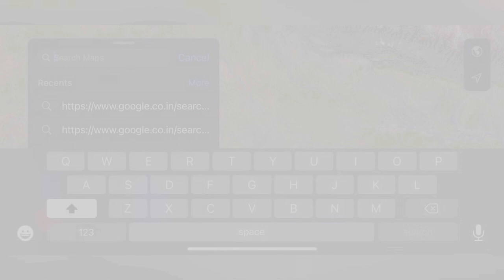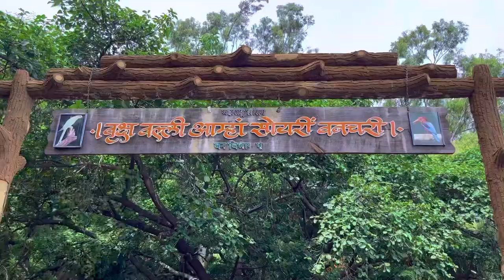On The Way To Ramdara Temple🛕 || cycling || Pune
So today we are planning for cycling and our nearby temple which is RAMDARA TEMPLE.  Ramdara is a temple built near Loni in the 1970s on the ruins of an ancient temple. The main shrine is that of Shiva, but the temple is renowned for the idols of Ram, Lakshman, and Sita. Next to the temple is also an ashram of Shri Devipuri Maharaj also known as Dhundi Baba. The temple also has an impressive Nandi. There is a small pond next to the temple. The temple complex is surrounded by thick vegetation and is home to many different types of birds.